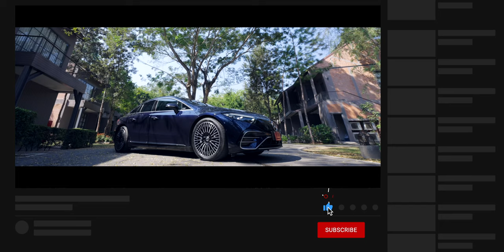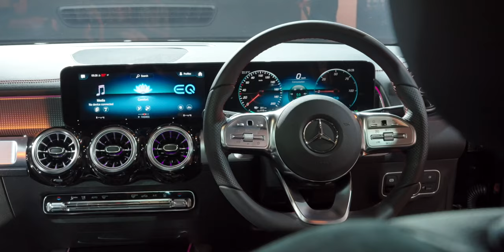iMoD เปิดตัว Mercedes Benz EQB 250 AMG Line พร้อมพรีวิวสเปคดูรอบคัน กับค่าตัว 3.02 ลบ. ได้อะไรบ้าง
พรีวิวรถยนต์ไฟฟ้า 100% รุ่นล่าสุดจาก Mercedes-Benz ในรุ่น EQB 250 AMG Line เปิดราคาที่ 3,020,000 บาท มาชมรายละเอียดกัน

สเปคพื้นฐาน
- ขับเคลื่อนล้อหน้า 1 มอเตอร์ กำลัง 190 แรงม้า 385 นิวตันเมตร
- แบตเตอรี่ 66.5kWh ทำระยะได้ 460 กม. WLTP
- อัตราเร่ง 0-100 กม./ชม. ใน 8.9 วินาที
- ความเร็วสูงสุด 160 กิโลเมตรต่อชั่วโมง￼
- ชาร์จเร็ว DC 100kW
- ชาร์จ AC 11kW

00:00 - Mercedes-Benz EQB 250 AMG Line
00:47 - สมรรถนะ
01:35 - การออกแบบภายนอก
04:06 - การออกแบบภายใน
5:08 - ราคา และ สรุปทิ้งท้าย